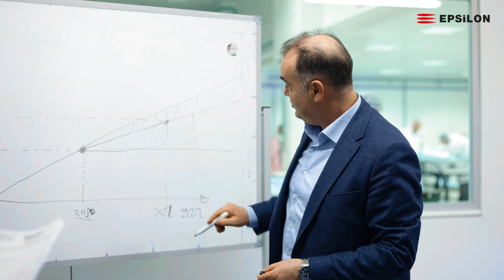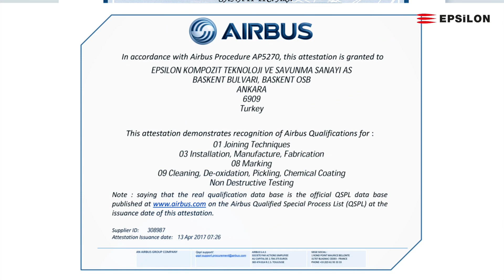EPSiLON Intro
A brief intro of Epsilon Composite Company, the leading advanced composite parts manufacturer in Turkey; manufacturing parts for Defence, Aviation and Space Industries around the world.
Epsilon Kompozit Teknoloji ve Savunma Sanayi A.Ş. kısa tanıtım videosudur. Epsilon;  Türkiye'de ileri seviye kompozit parça üreten lider firmadır. Airbus, Bell Helicopter, Patria, KAI, TAI, Aselsan gibi lider firmaların direk tedarikçisidir.